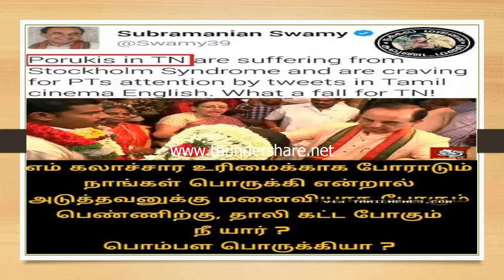வாய்க்கொழுப்பெடுத்த சுப்ரமணியசுவாமி வறுத்தெடுத்தும் திருந்தவில்லை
என்ன செய்றது இந்த சுப்ரமணியசுவாமியை